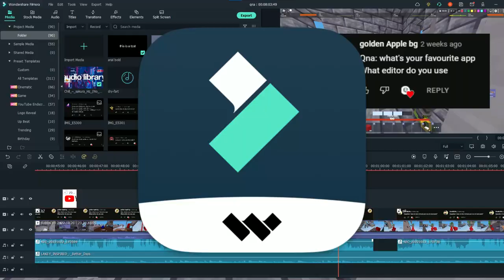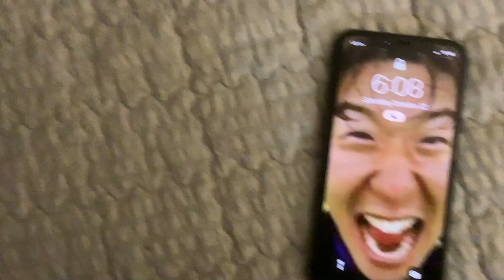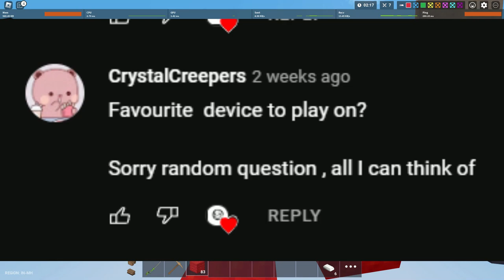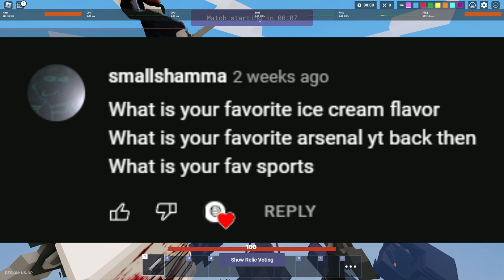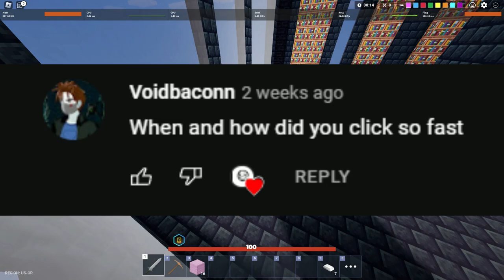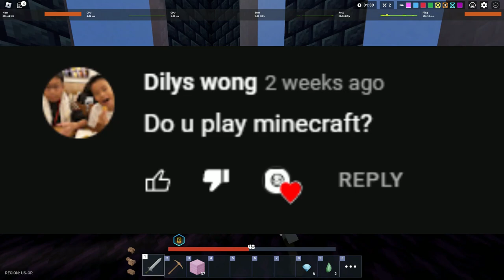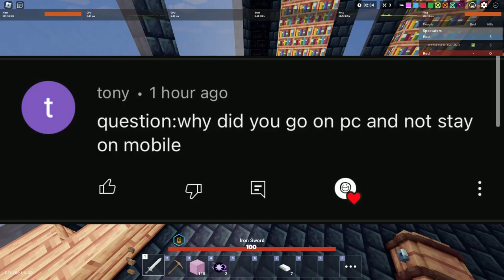25K SUB SPECIAL🎉 QNA+ *VOICE REVEAL*...